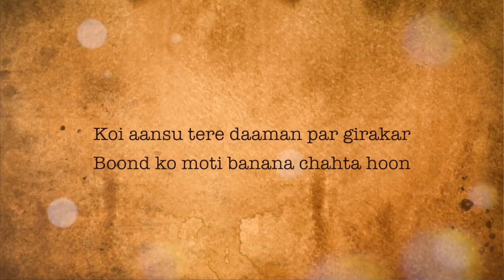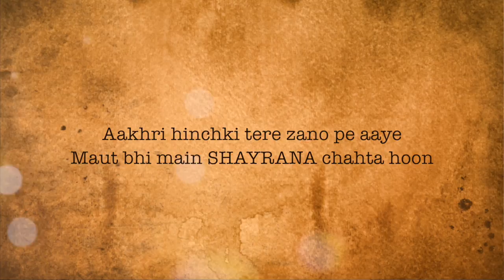inkStation Poetry | Poet: qateel Shifai | Apne Hontho par | Harshit Anurag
अपने होठों पर सजाना चाहता हूँ

आ तुझे मैं गुनगुनाना चाहता हूँ

कोई आसू तेरे दामन पर गिराकर
बूंद को मोती बनाना चाहता हूँ

थक गया मैं करते करते याद तुझको
अब तुझे मैं याद आना चाहता हूँ

छा रहा हैं सारी बस्ती में अंधेरा
रोशनी को घर जलाना चाहता हूँ

आखरी हिचकी तेरे ज़ानो पे आये
मौत भी मैं शायराना चाहता हूँ